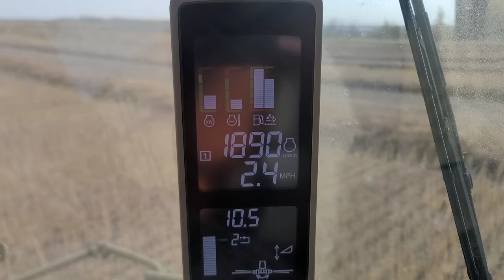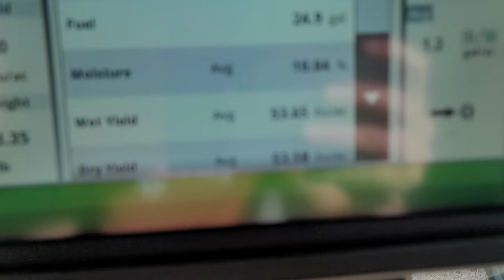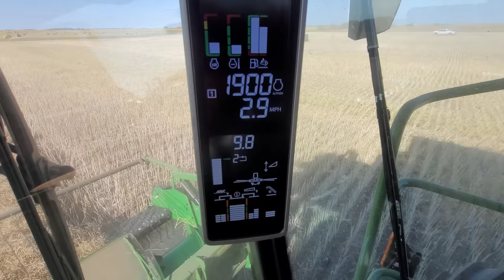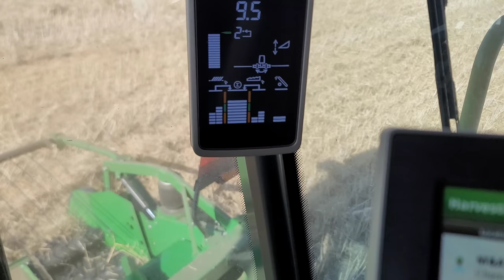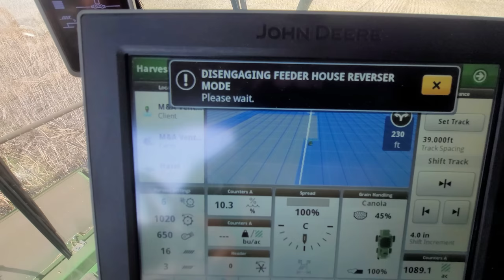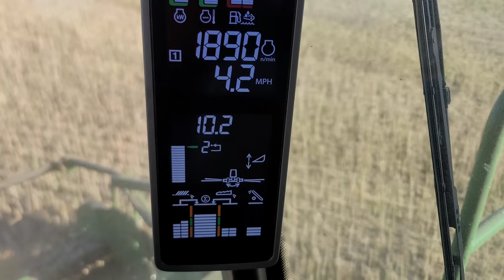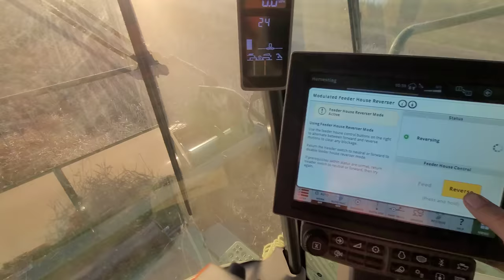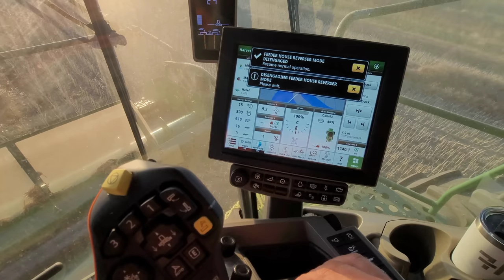John Deere VS Macdon - swaths 🤔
Ok so we're now picking up the Invigor canola and can clearly see the difference between the two windrow - (swath) the swathers laid down... Interesting to see.

For extra entertainment, polls, pictures, flash backs, Ashtyn & Chapel, and more interactive content or just to contact Mike 🙂